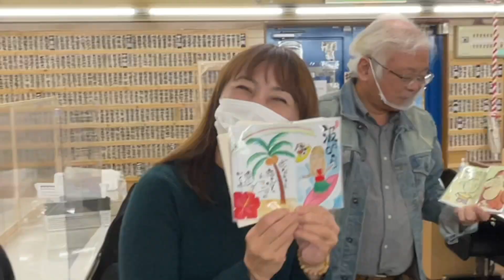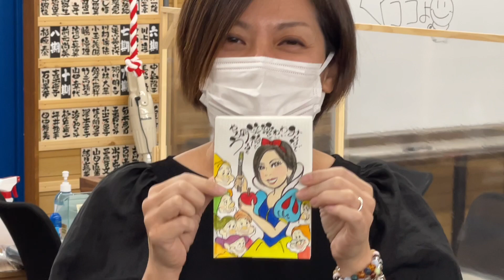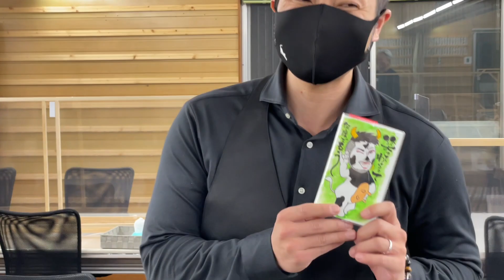大人気夢が叶う手作り手帳幸座第2弾！リアル参加者にインタビュー！！産地直送前向きYouTube！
2020/11/03
産地直送前向きYouTube！
今日は大人気の夢が叶う似顔絵手帳幸座第二弾のインタビューの様子です。今回は初のリアルとオンラインの同時開催！本部もワクワクドキドキでしたがリアルもオンライン参加者も素敵な手帳が完成しました！
本日のリアル参加者の感想をインタビューをご覧ください。

▼快晴軒 天晴
1970年代後半よりデザイナーとして活動していた杉浦は、自らの書を「心を映す我流の書であり、唯一無二の己書」と語り、創作活動のみに徹していましたが、多くの門下生希望に心を動かされ、道場を開くことを決意しました。2020年9月現在の師範の数は1300人を超えています。

▼各種リンク
・ホームページ